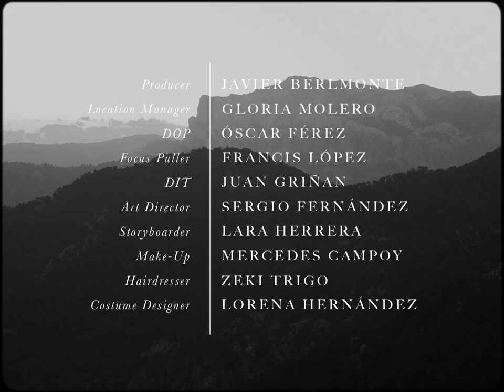THE UNWRITTEN - Instinct (Official video)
Instinct (Official Music Video)

Directed by Jesus Mendelssohn
Shot and edited by Oscar Ferez

Instinct (Lyrics)

You, my son
Why do you hurt me now?
My ears overwhelm
Grate my soul
Hear me now
My son

You my son
Piece of me
Cut my veins
Spring from them
Give me more of you
Make me live
My son

Just hear me now
Please, kill me now